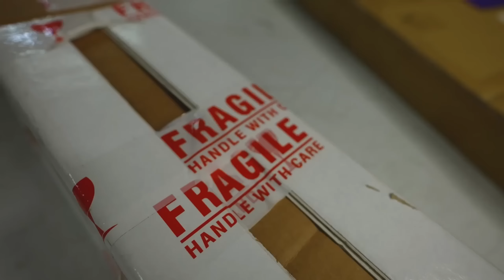C6 Corvette Gets Carbon Fiber Upgrades!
A carbon fiber refresh for the C6 Corvette has been long overdue!! It’s pretty wild how much better a car can look with some good carbon pieces. What do you guys think??